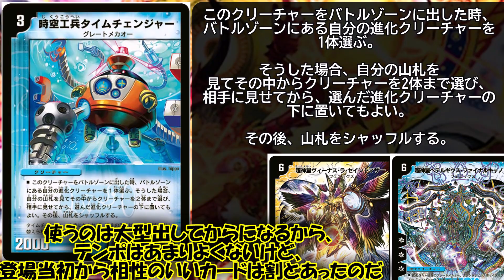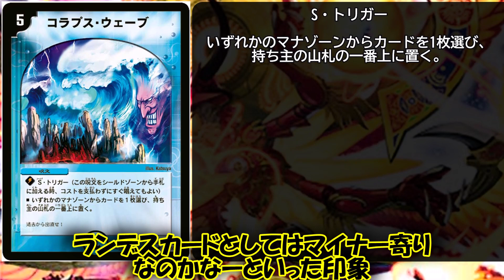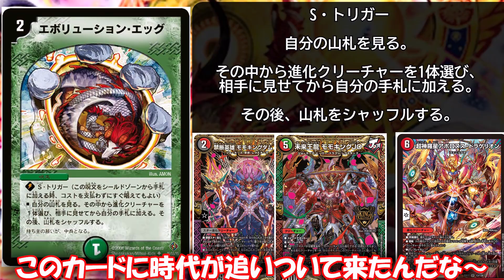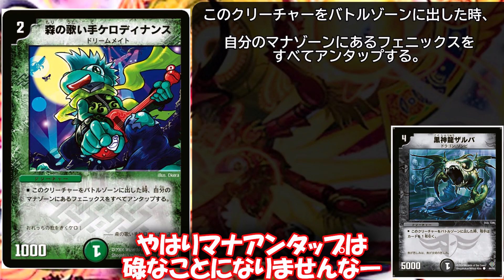【デュエルマスターズ】DM-22 超神龍雷撃のレア以下を見ていく＝ゆっくり解説＝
寒い

いやーいろいろ大変ですなー